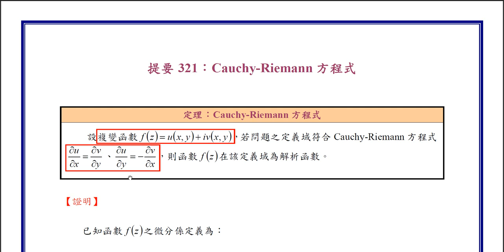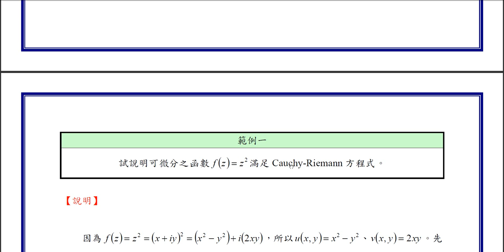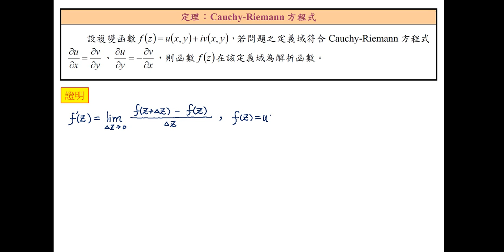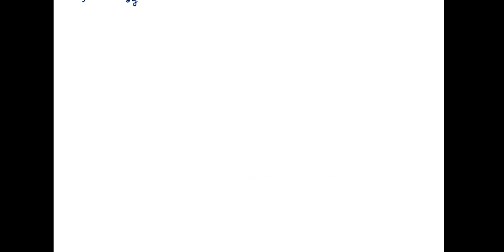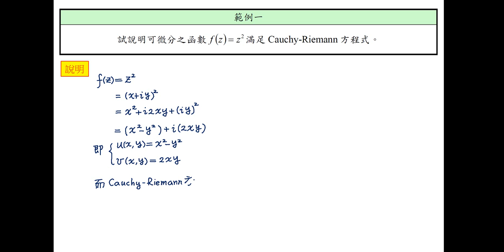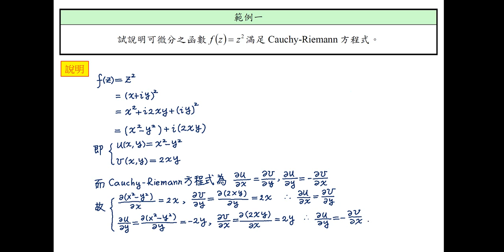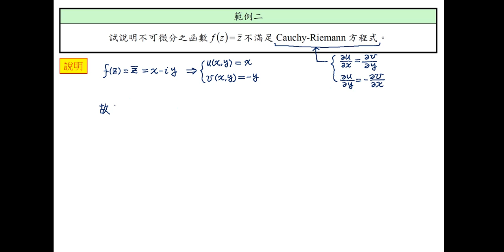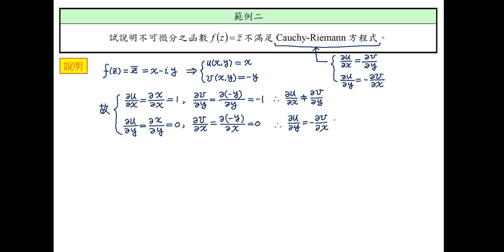【教學影片】提要321：Cauchy-Riemann方程式▕ 授課教師：中華大學土木系呂志宗特聘教授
設複變函數 f(z) = u(x,y) + iv(x,y)，若問題之定義域符合Cauchy-Riemann方程式，則函數 f(z) 在該定義域為解析函數。